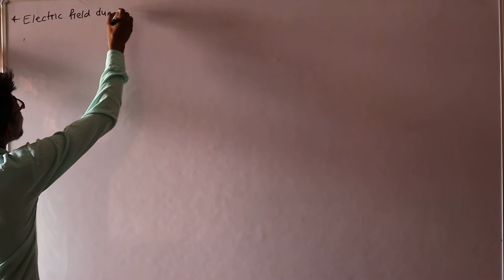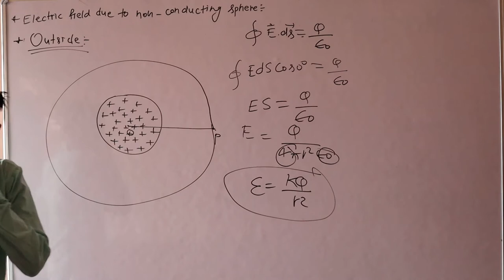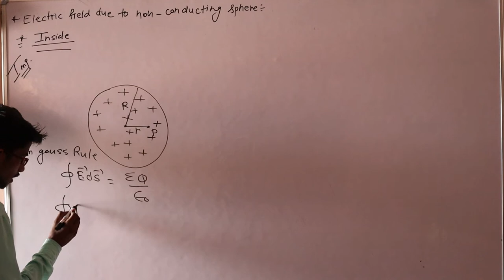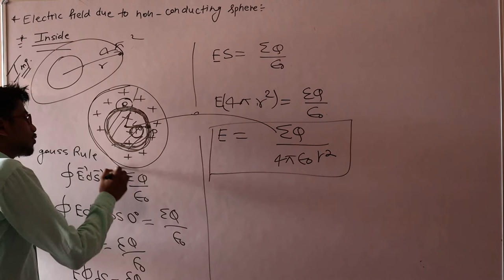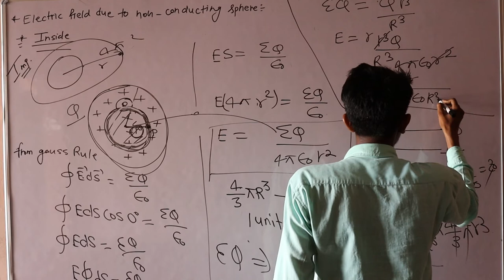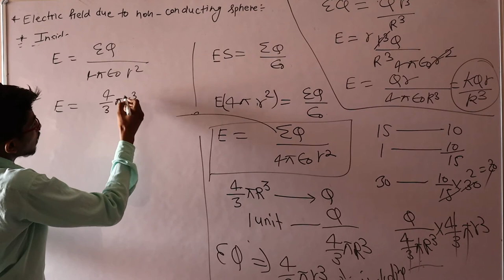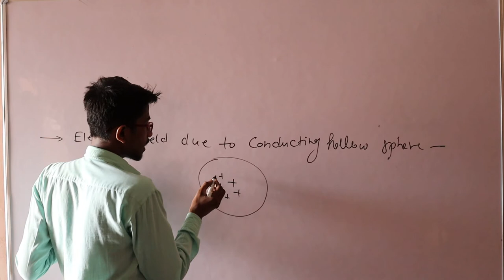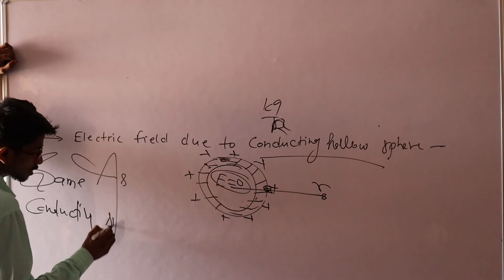12th Physics Eng. Med Part 9 Electric field for a non conducting sphere using Gauss rule